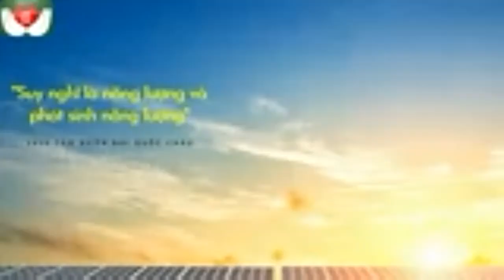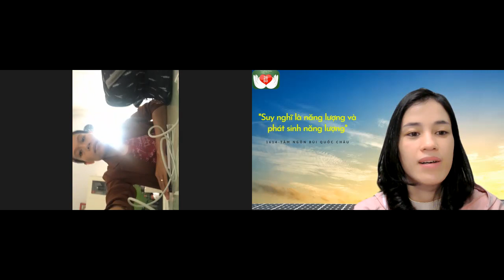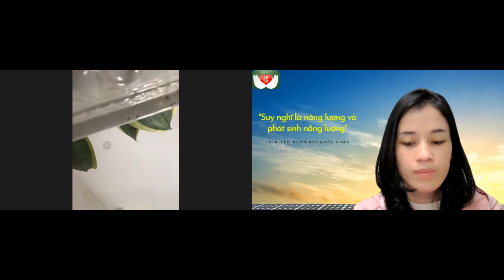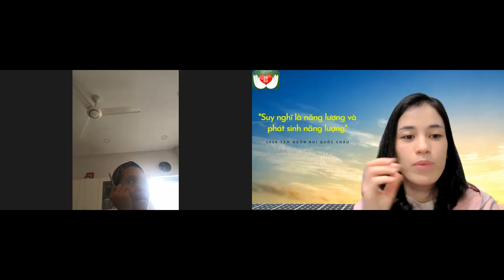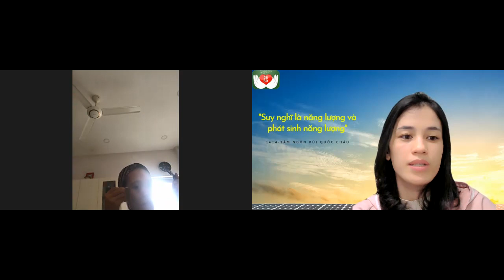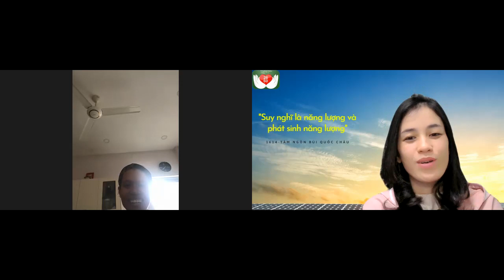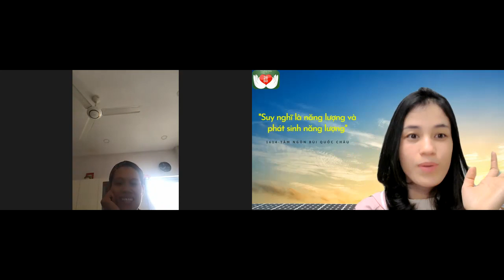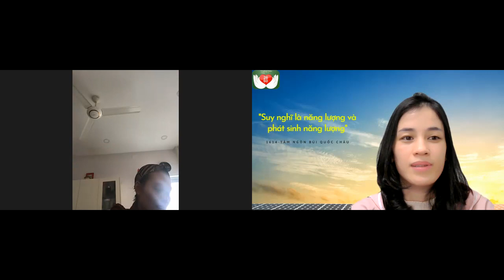Chào buổi sáng | 25/01/2022 cùng Diện Chẩn Làm đẹp: làm mặt thon gọn và tròn đều.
🎁 Quà tặng đặc biệt - Cẩm nang Tự Học Diện Chẩn Miễn phí dành cho người mới bắt đầu:

🎁 LINK THAM GIA ZOOM TRỰC TIẾP 5:45’ sáng hàng ngày HỎI ĐÁP CHIA SẺ KIẾN THỨC DIỆN CHẨN CHO MỌI NGƯỜI
💥 Passcode: 12434

🌞Thứ 2: Diện Chẩn căn bản cho mọi nhà
🌞Thứ 3: Diện Chẩn làm đẹp
🌞Thứ 4: Ẩm Thực Dưỡng Sinh
🌞Thứ 5: Diện Chẩn cho mẹ bầu
🌞Thứ 6: Chia sẻ Tâm ngôn Bùi Quốc Châu
🌞Thứ 7:  Diện Chẩn cho bé
🌞Chủ nhật: Phòng tập Âm Dương Khí Công hàng tuần